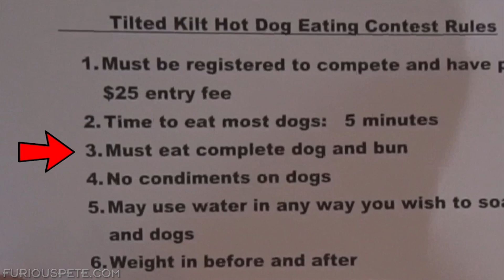BIGGEST CHEATER IN COMPETITIVE EATING!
biggest cheater in competitive eating (dale boone). eating contest story from my pro eating contests.

Also there was new footage from Nate Figgs that further proved (even though everyone on the circuits knew) my arguments. I hope you guys enjoy this one as much as I enjoyed telling it. Let me know if you would like to hear more stories from my competitive eating days!

INTERESTED IN BITCOIN? Sign up for Coinbase (Awesome way to Buy/Sell/Store Bitcoin/Etherium/Litecoin) and get $10 worth of Bitcoin with your first $100 deposit

Fan Mail/Packages:
Furious Pete
1801 Lakeshore Rd W Unit 6